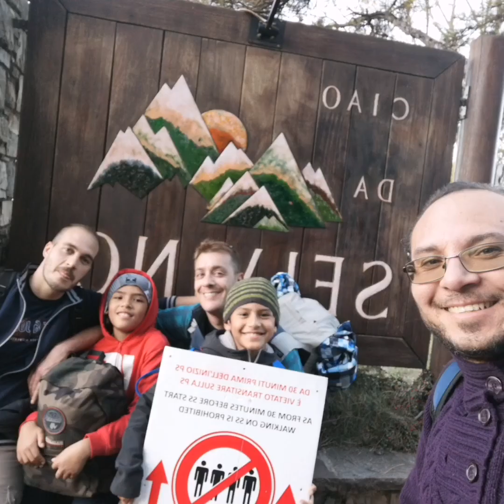WRC MONZA SELVINO 2021